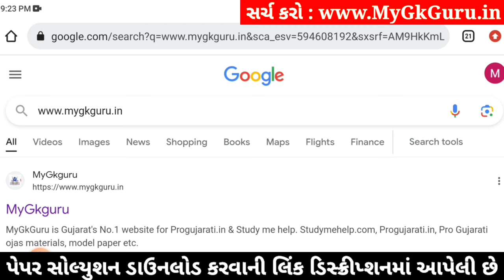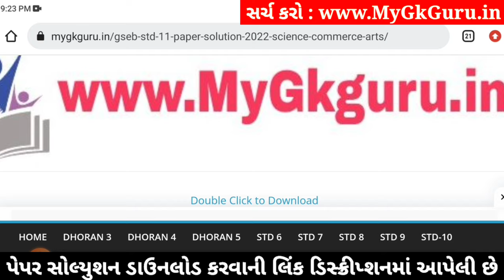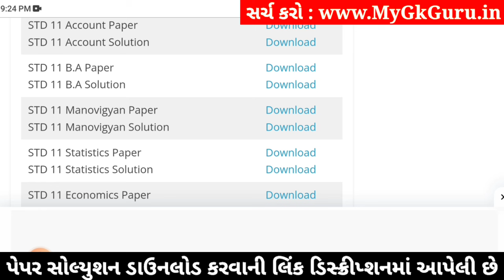std 11 account ekam kasoti 2024 january, std 11 account ekam kasoti paper 2024 january, ekam kasoti